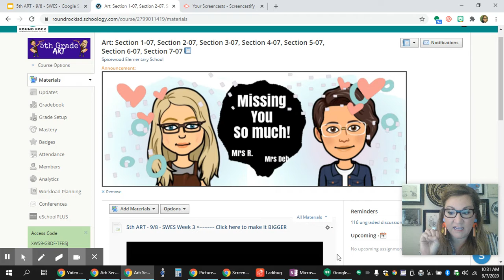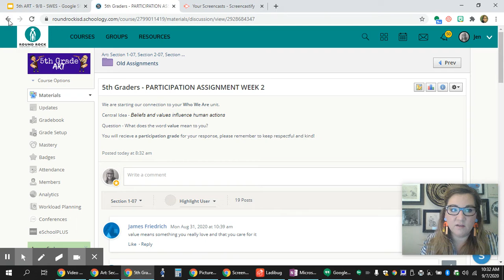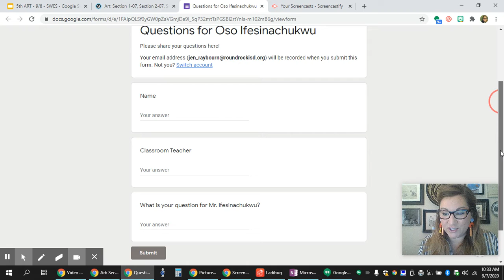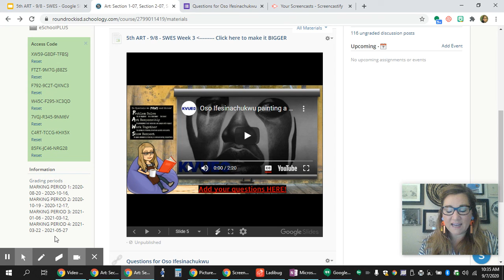5th Grade Review of Value and assignments for 9820